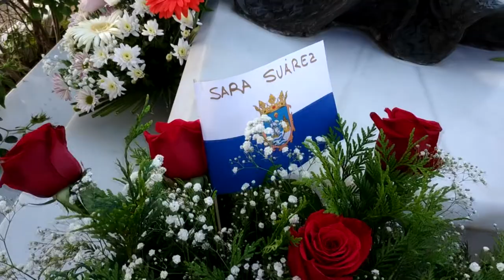XIII DIA INTERNACIONAL DE ROCIO JURADO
Chipiona, 1 de Junio 2019